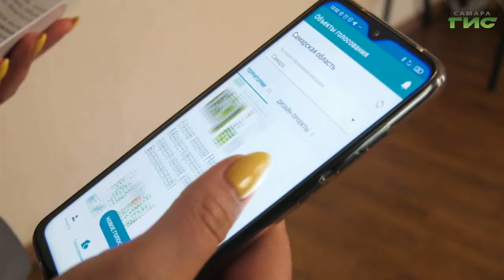Волонтеры помогают самарцам голосовать за благоустройство территорий